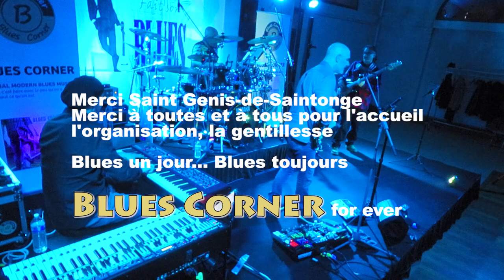Living for real - Blues Corner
9e Nuit du Blues de Saint-Genis-de-Saintonge
Fevrier 2024